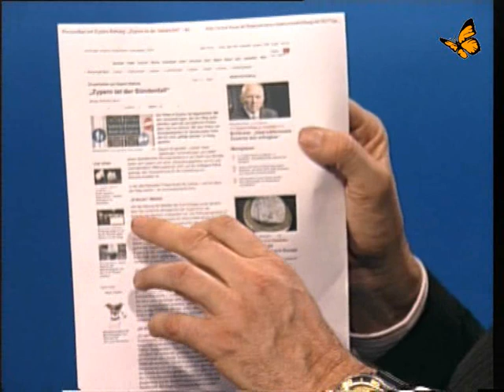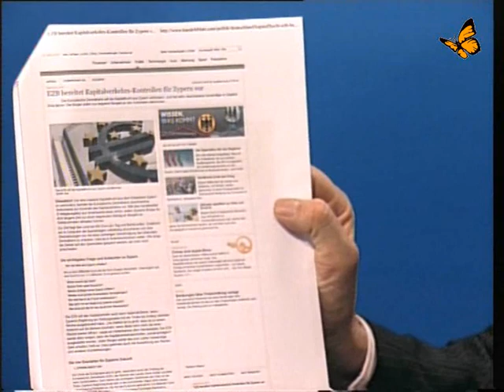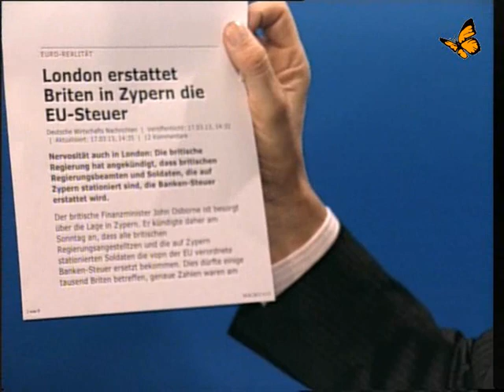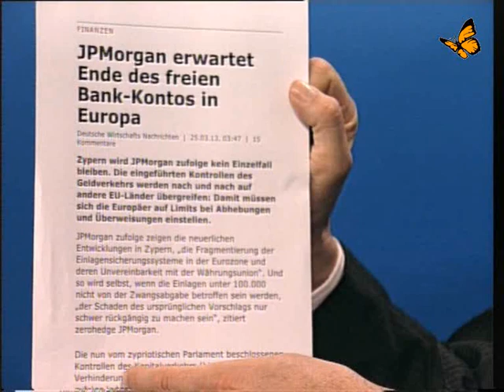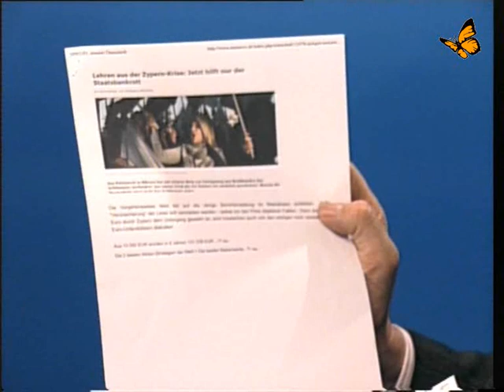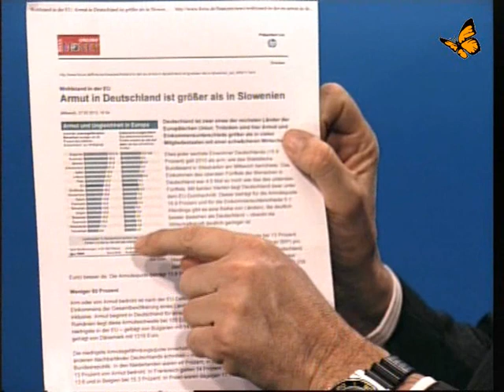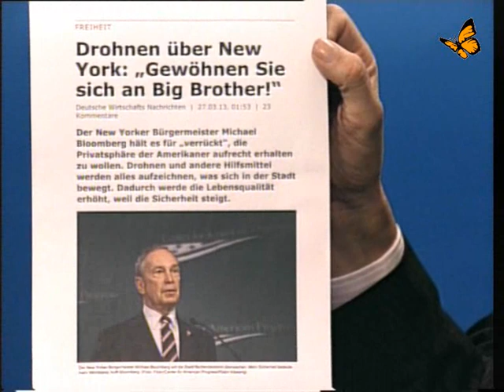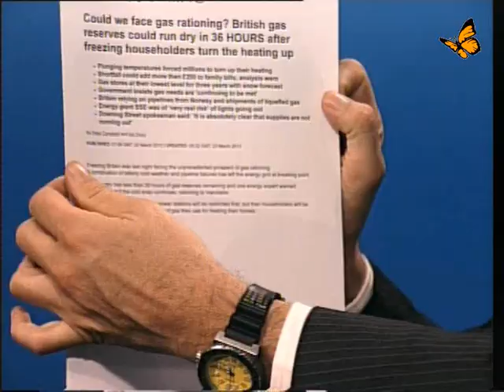Spirituelles Weltgeschehen 35.TAGESENERGIE - Alexander Wagandt u.Jo Conrad | Bewusst.TV 3/2013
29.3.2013 - Alexander Wagandt im Gespräch mit Jo Conrad über politische und spirituelle Ereignisse, der letzten 20 Tage im März 2013, u.a. Zypernkrise, Nordkorea, neuen Papst und allgemeine Entwicklungen .Bei den Interviews zur Tagesenergie geht es um Beobachtungen zur Bewusstwerdung, Spiritualität und Zeitenwende sowie um die dahinter liegenden energetische Bewegungen.Dabei weist Alexander Wagandt stets auch auf die Symbolik der aktuellen Geschehnisse und die Zeitqualität hin.

Online Video [ 1:49:25 ]
Dank an die Quelle:

EZB bestätigt: Die Bank-Guthaben in Europa sind nicht sicher (Veröffentlicht: 30.03.13, 00:49 )

12 offene Fragen an die Richter der Bundesrepublik Deutschland

Wo leben Wir ?? Zusammenfassung+Ergänzung..im Gespräch mit Tiks